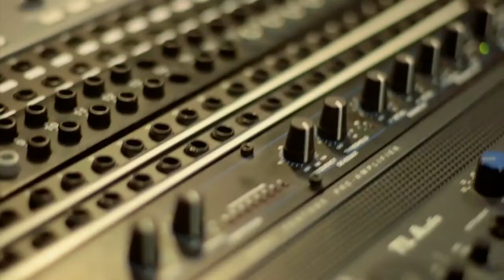Have B-String Band Members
Perry talks about why you need to consider having b-string members for your band.